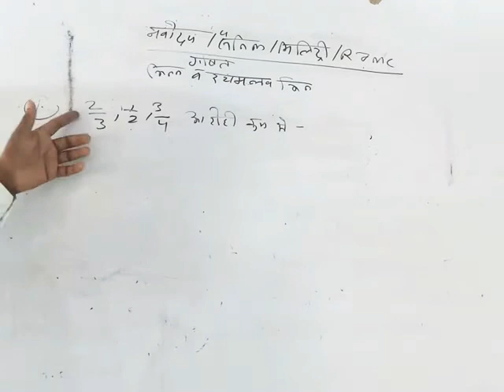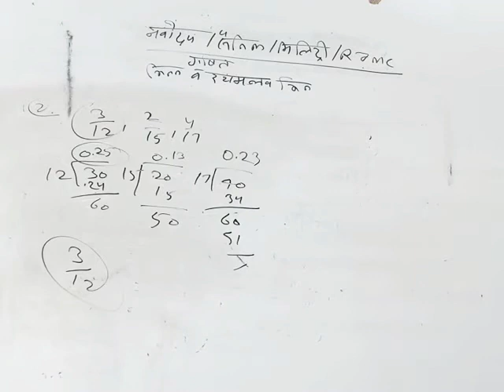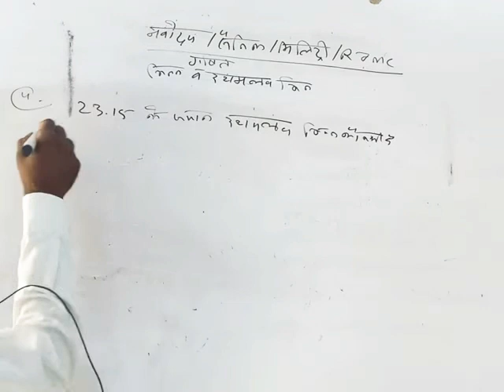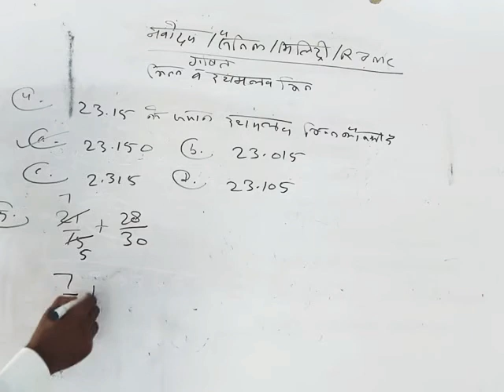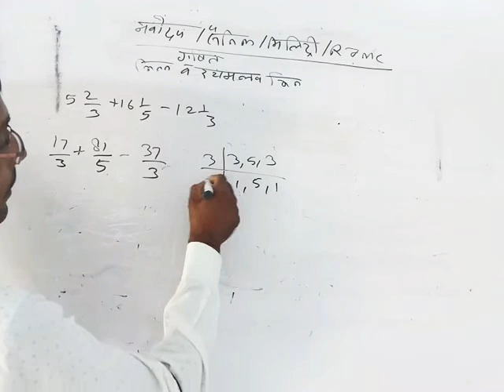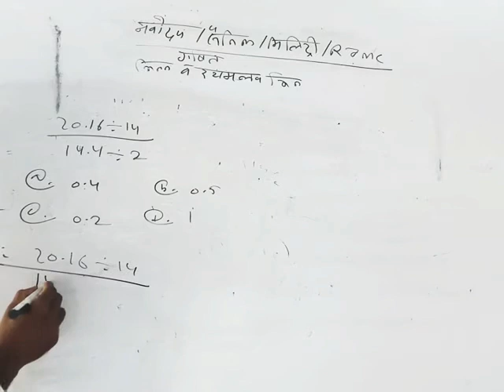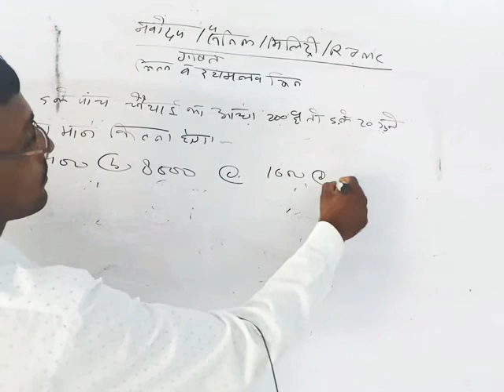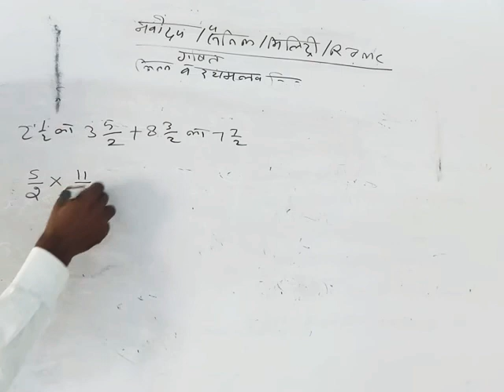Mathematics for class 5&6 Topic- Fractions Day-19